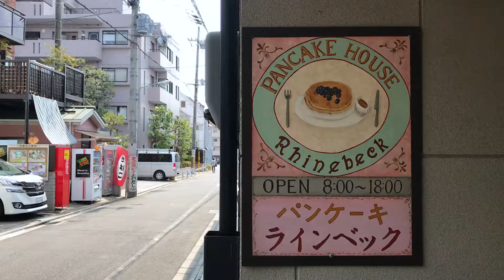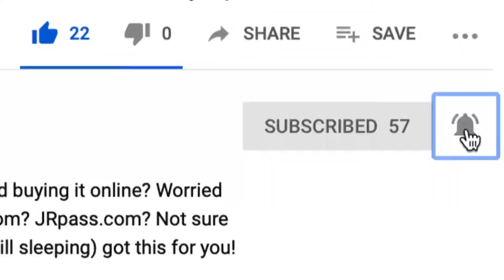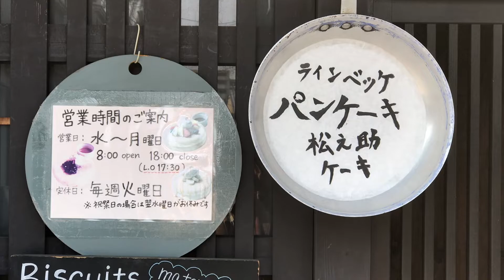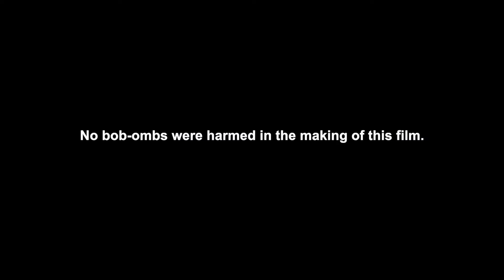FLUFFIEST. PANCAKES. EVER. @ Café Rhinebeck - Kyoto, Japan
We're back in search of the most raved about pancakes in Kyoto!

Have you ever tried a cloud? Well, this is it!

Cybex Balios S Baby Stroller

Where’s the next place to check out? 🤷‍♀️